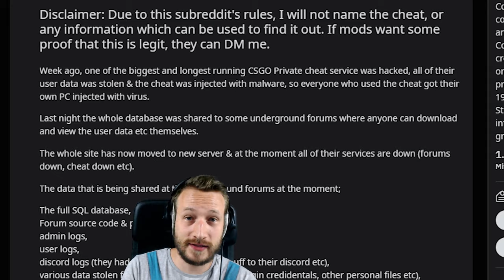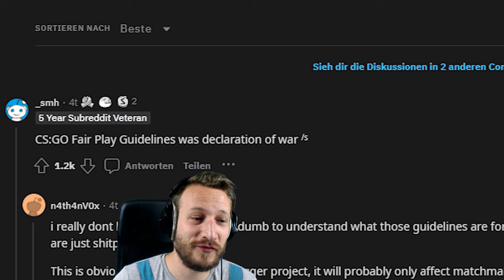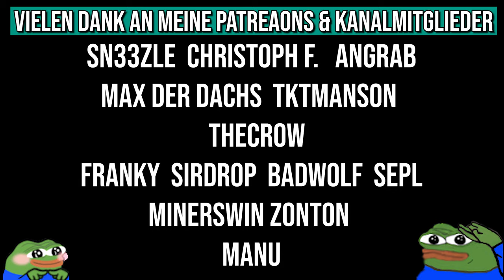Privater Bereich eines Cheat-Dienstes wurde gehacked, Nutzerdaten geleaked & Nutzer verseucht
Einer der größten privaten Cheat-Dienste wurde gehackt, alle Benutzerdaten sind durchgesickert und die User durch Malware Injections verseucht. Dies und mehr im Video

• Mein Epic Creator Code: DERDUMMBABBLER